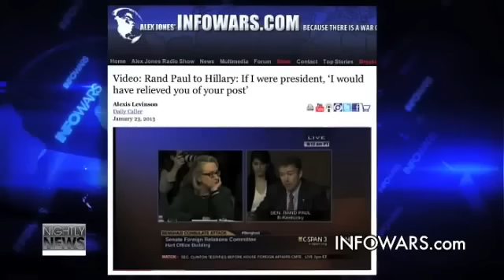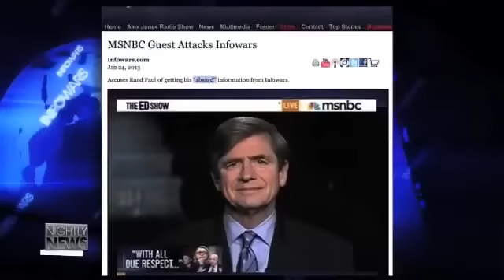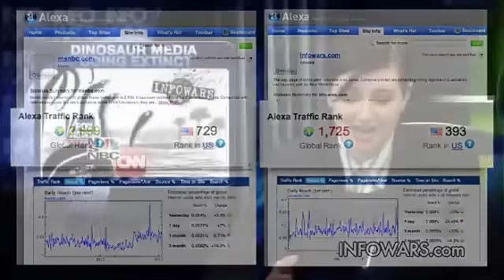MSNBC Attacks Infowars.